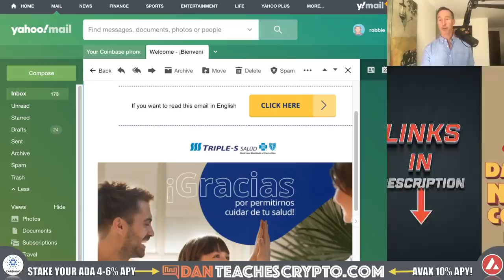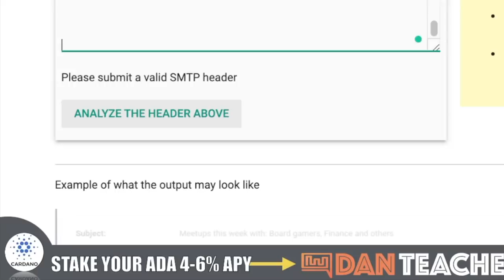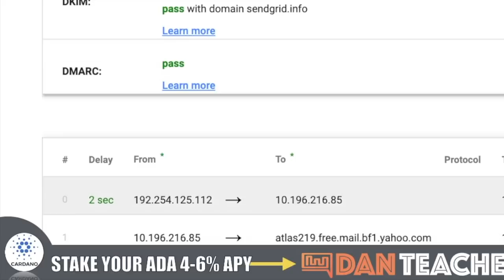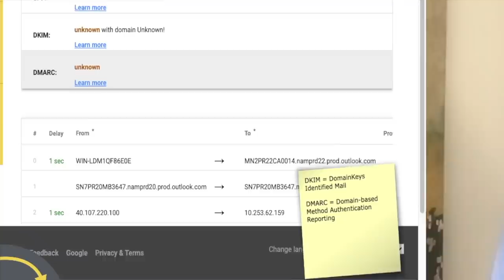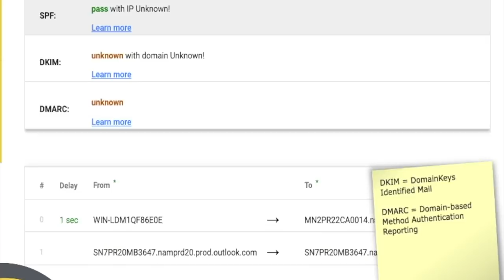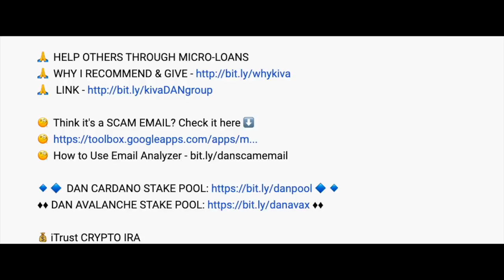LOSING EVERYTHING WITH ONE CLICK. SCAMMERS SPOOF MY EMAIL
Scammers are spoofing my email and getting people to pay them a BOATLOAD of money. How this practice and others can lead to you losing EVERYTHING with just a click of a button (and how to protect yourself)

NO TIMESTAMPS! WATCH THE WHOLE THING!

●▬▬▬▬▬▬CRYPTO ESSENTIALS▬▬▬▬▬▬▬●

●▬▬▬▬▬▬▬▬FOLLOW D.A.N.▬▬▬▬▬▬▬▬▬▬●

●▬▬▬▬▬▬▬▬STRATEGIES▬▬▬▬▬▬▬▬▬●